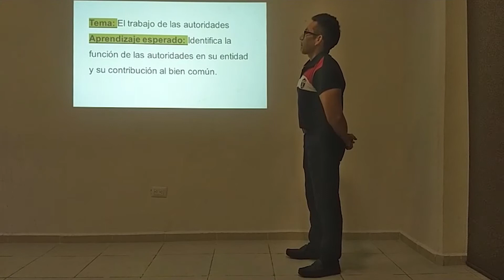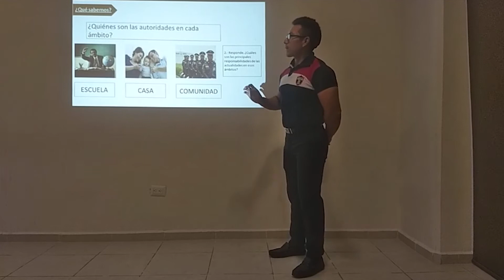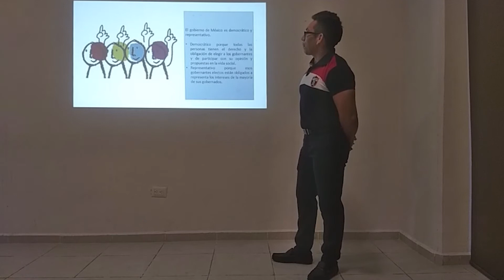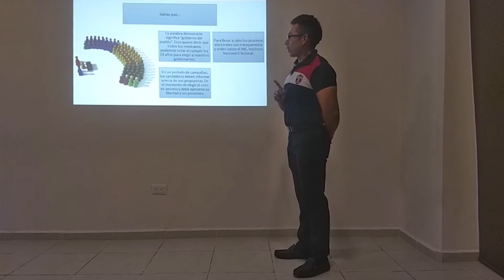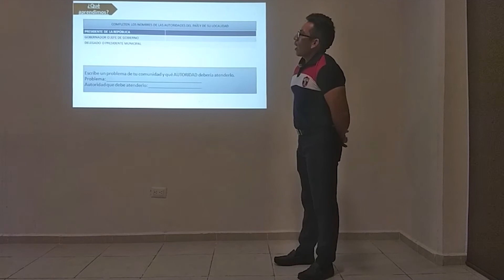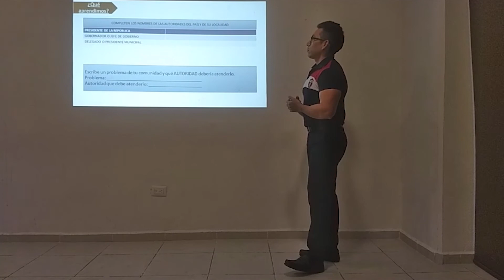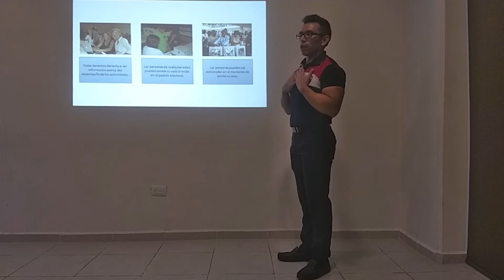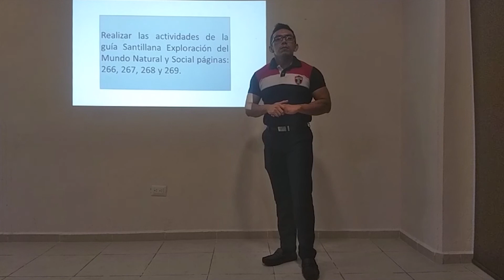4° Primaria - Formación Cívica y Ética